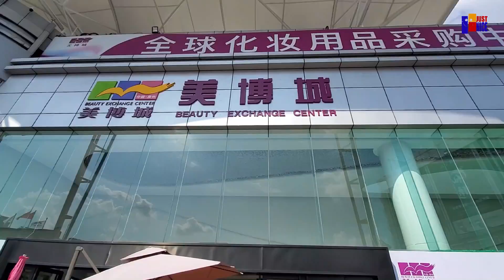Welcome to China's Canton Flower City Guangzhou And Foshan Car Ride Tour Rich Flourishing Cities.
Once known as Canton, Guangzhou Guangdong was the only Chinese port accessible to foreign traders between 1760 and 1842 in the Qing Dynasty.

Guǎngzhōu is the official romanization of the Chinese name 广州. The name of the city is taken from the ancient "Guang Province" after it had become the prefecture's seat of government.

 It rose to prominence first as a trade port, then as a manufacturing base. More recently, business people by the hundreds of thousands have come for the biannual Canton Fair (China’s largest trade fair), increasingly touring the city sites such as the Canton Tower.

Cantonese cuisine is one of the "eight great styles of Chinese cuisine", of which Guangzhou cuisine, Chaozhou cuisine, and Hakka cuisine are the main sub-cuisines. It has the characteristics of clearness, freshness, coolness, tenderness, and smoothness.

Guangzhou is the country's largest commodity manufacturing city, so it is appropriate that China's largest commodities trade fair is held there.

The Canton fair is held in April/May and October/November each year and attracts hundreds of thousands of people from all over the world. It is honored as "China's Number One Exhibition".

Guangzhou is the largest and most flourishing trade center in south China. It has huge clothing markets, which are mainly wholesale, but you can also find retail bargains.

The best buys include clothing, cosmetics, electrical appliances, and digital products as well as characteristic handicrafts and Chinese tea.

Foshan is a modern city. It was one of the earliest ports to engage in foreign trade since China's open door policy.

 It also has become the third largest city in Guangdong Province, combining its manufacturing industries with tourism. In recent years, Foshan has committed its resources to further expand its vibrant tourism industry.

Foshan is located in the northern part of the Pearl River, 20 kilometers (12 miles) from Guangzhou, Guangdong Province. The city is made up of five districts: Chancheng, Shunde, Sanshui, Nanhai and Gaoming Districts. The government seat is located in Chancheng District.

It is a vital part of an active economic zone comprising of Guangzhou in the east, and Hong Kong and Macau in the south.

Having a temperate climate with abundant rainfall, it has been a land of fish and rice. Besides fishing and farming, the local craftsmen were also known for their skills in making ceramics.

Thriving handicraft industries, commerce, and the arts made Foshan one of the four most famous towns in Tang and Song (960-1279) dynasties. It has a reputation as the home of Chinese ceramic arts, Cantonese operas and martial arts.
ENJOY THE CAR RIDE TOUR.